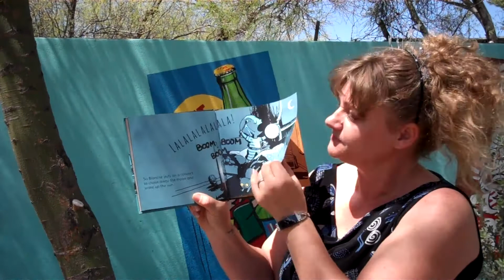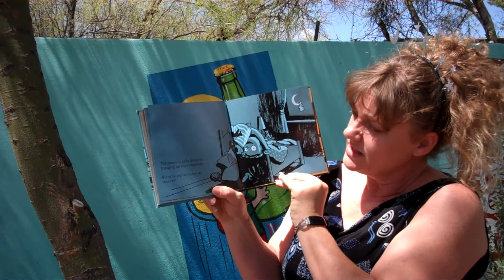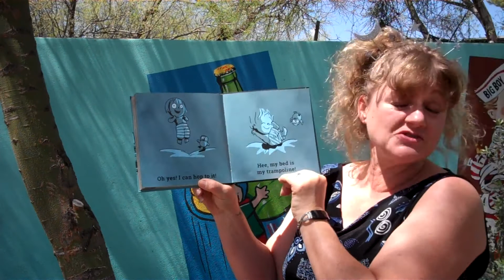Blanche Hates the Night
There’s just one problem: Blanche hates the night. She does not want to go to sleep! She would much rather play. So she puts on a concert to chase away the moon and wake up the sun. She sings in rhyme and somersaults upon her bed, which she imagines is a trampoline.